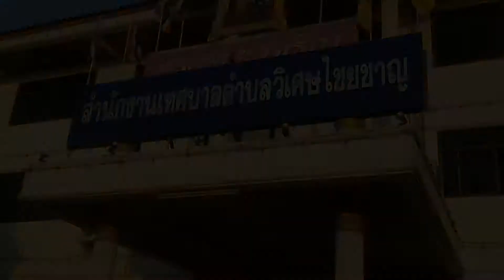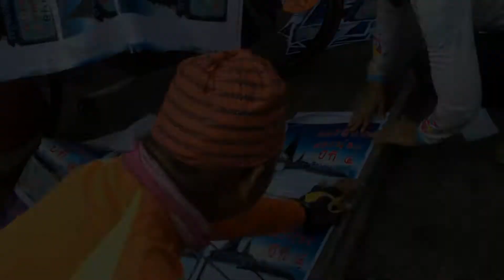previewดอยอินท์2น่อง ปีที่4 Day1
คลิปตัวอย่าง นำเสนอ ดอยอินท์สองน่อง ปีที่สี่ สำหรับวันแรก เริ่มต้นที่ ม.ธุรกิจบัณฑิต มุ่งสู่ อ.วิเศษไชยชาญ จ.อ่างทอง